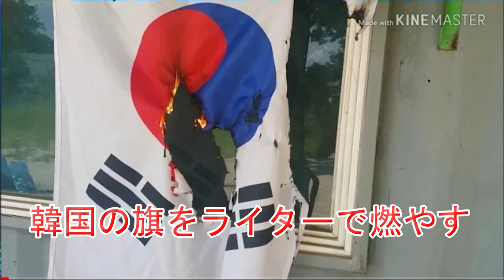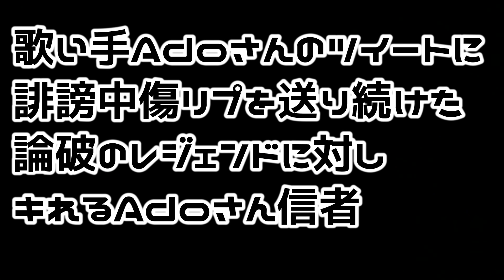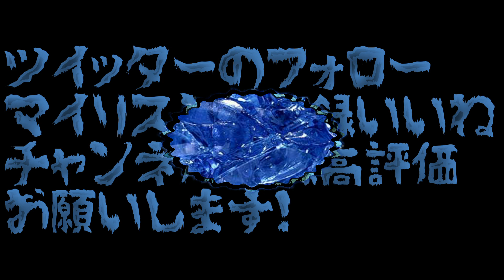【荒らし危険度MAX！？】はじOしゃちょー、HiOkin、AOoを荒らしているyoutuberがヤバイ...韓国をも敵にする...【論破のレジェンド】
今回は視聴者の情報から選定！！
なんでこういう人って韓国を敵に回したがるの？
リクエストよろしくぅ！！

※韓国の旗燃やしている動画は消えていました

【へずまりゅうの弟子やらかす・・・】また山口県で犯罪者が！？神社で奇声、子供からコインを盗む等してヤバイ...【山口の恥さらしふたたび・・・】

【心霊スポットツアー　2020 】心霊スポットで「妖怪体操第一」を踊った結果大変な心霊写真が撮れた・・・【in 山口】

※取り上げてほしいニュース・炎上事件・人物を募集中

コメントかTwitterにてお願いします